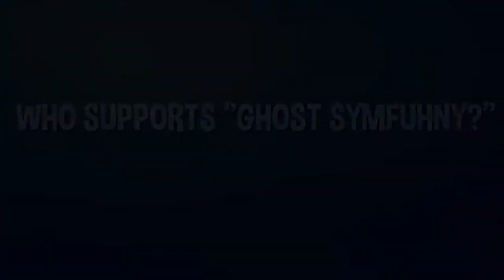Streamers SHOCKED After Symfuhny REJECTS FaZe Clan & Joins Ghost Gaming! (Fortnite Moments)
Streamers SHOCKED After Symfuhny REJECTS FaZe Clan & Joins Ghost Gaming!

(IMPORTANT)
I'm just uploading these videos to promote Twitch Streamers & YouTubers.

Fortnite Rare Has FULL Permission To Use These Twitch Clips Shown In Every Video!